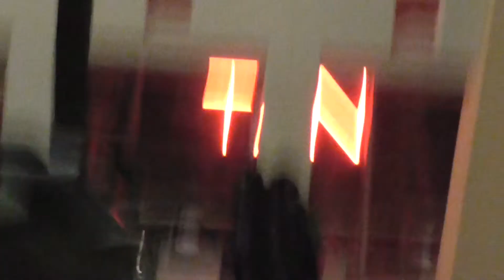4th Video CG Scare